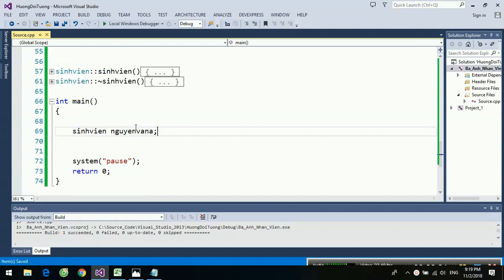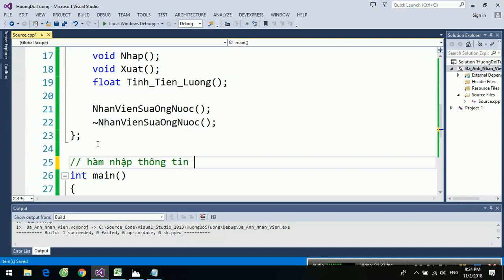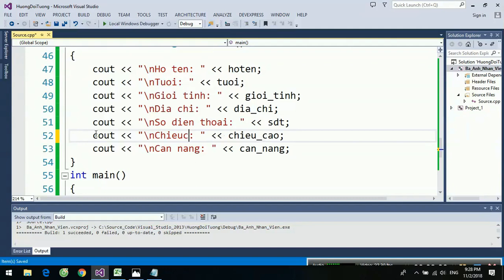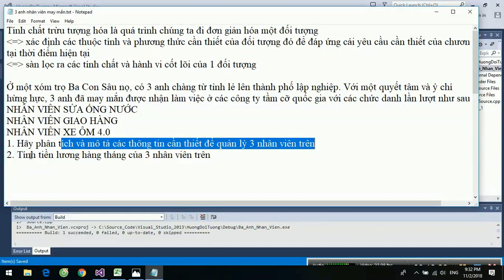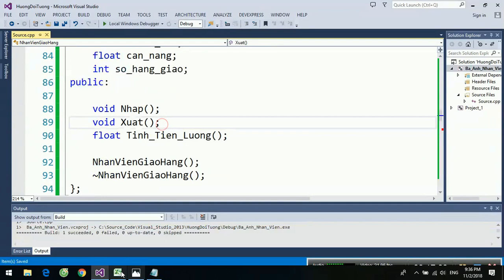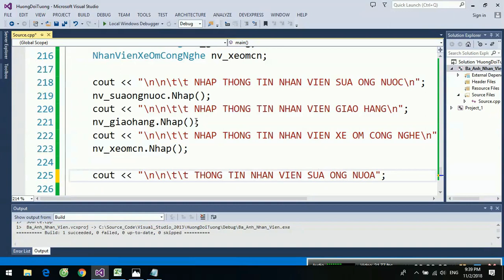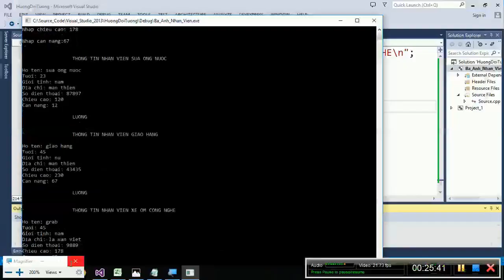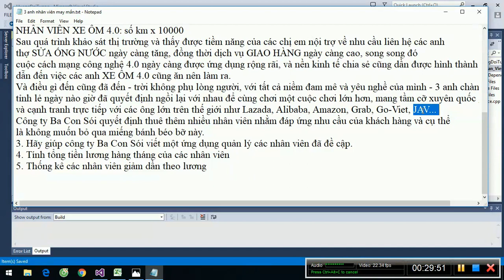[Hướng đối tượng C++] Hiện thực hóa bài toán "3 anh nhân viên may mắn"(Phần 1)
Đề bài 1
Link phân tích + mô tả 3 anh nhân viên may mắn

- LIKE VÀ SHARE PAGE ĐỂ NHẬN ĐƯỢC NHỮNG BÀI VIẾT HAY VỀ LẬP TRÌNH

Xin chào bạn đã đến với kênh Thien Tam Nguyen .Đây là kênh học thuật do chính tôi đã và đang xây dựng.
Kênh Video cung cấp cho các bạn có đam mê về lập trình các video kiến thức chuyên ngành vô cùng bổ ích. Kênh tạo ra nhằm mang đến cho các bạn học viên có thể tìm hiểu về ngôn ngữ lập trình C/C++.